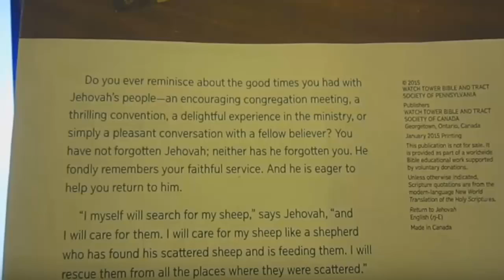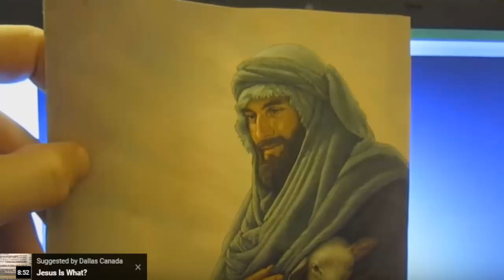Jehovah's Witness Calls On Disassociated ExJW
He brought the "Return to Jehovah(cult)" brochure.